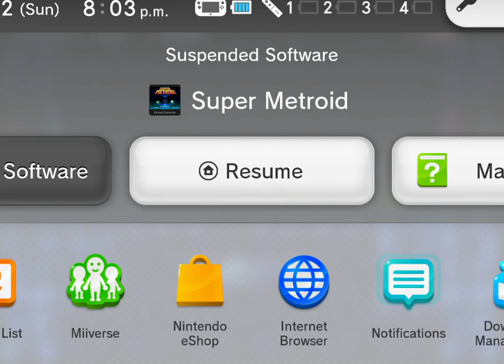Super Metroid 1